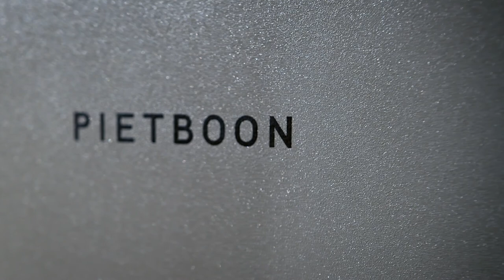DISC by Piet Boon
Heatsail and Studio Piet Boon join forces and launch the new DISC by Piet Boon. The DISC is designed with the distinctive Piet Boon handwriting and has the unique technical core of the existing DOME. The craftsmanship and technological knowledge of Heatsail is effortlessly combined in this product with the design of Piet Boon. With this unique product the comfort of outdoor living is increased and the outdoor season is extended.